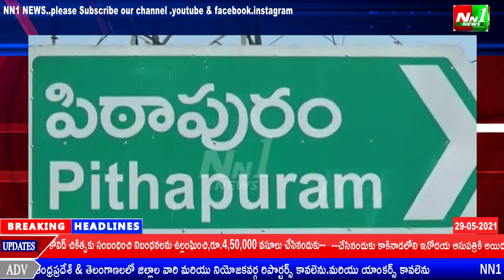తూ.గో.జిల్లా:పిఠాపురం.కరోనా కేసులు పెరుగుతున్న దృష్ట్యా పిఠాపురం ప్రభుత్వాసుపత్రిని పూర్తిగా కోవిడ్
తూర్పుగోదావరి జిల్లా:పిఠాపురం.కరోనా కేసులు పెరుగుతున్న దృష్ట్యా పిఠాపురం ప్రభుత్వాసుపత్రిని పూర్తిగా కోవిడ్ ఆసుపత్రిగా మార్చాలని BJP నేషనల్ కౌన్సిల్ సభ్యులు బుర్రి మురళీధరరావు ప్రభుత్వాన్ని డిమాండ్ చేశారు.